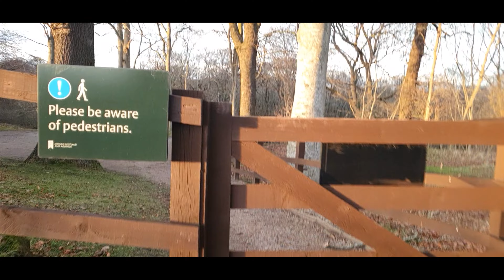Relationship with Father God - Working it out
If I say anything worth you hearing you need to praise God, so do you need to see my face? No. You need to see His face.

If say only the rubbish in my head, its not worth anything, so do you need to see my face? No. You still need to see His face.

I became a Born-Again Christian on the 22nd of July 1994, so that is my 2nd birth date. God gave me a vision in 1998 and a dream in 2000, in 2013 God told I had been fighting depression since childhood. I have 11 Border Collies 7 females and 4 males, Mollie, Chewie, Lucy Lou, Amber, Riley, Micky, Covie, Locki Down, Teri Ball, Jacob and Gracie.